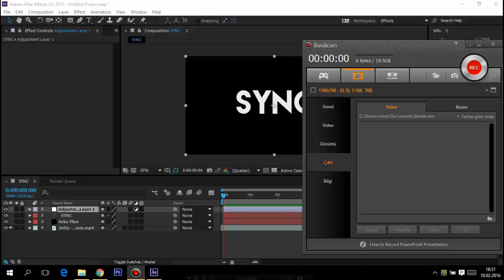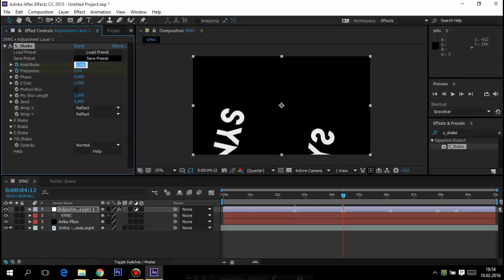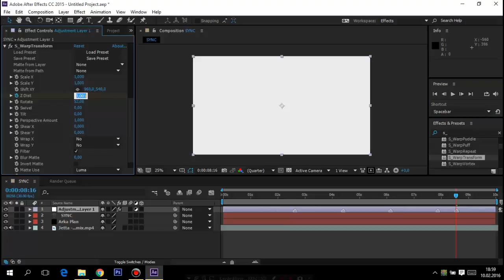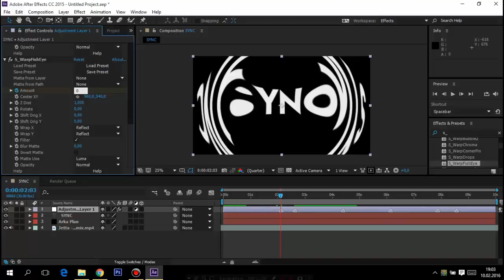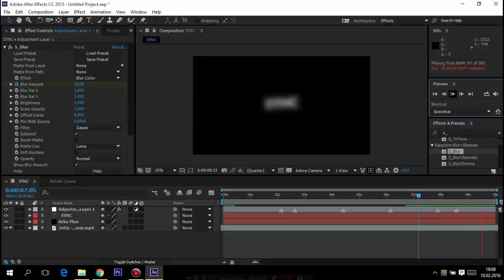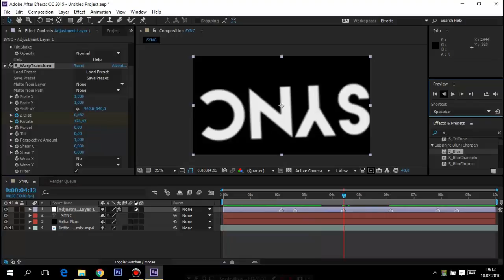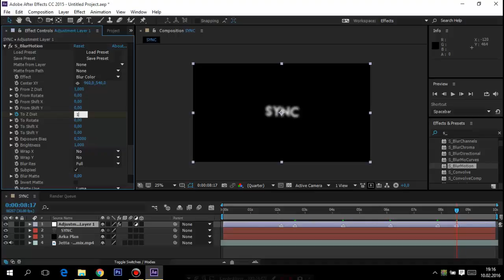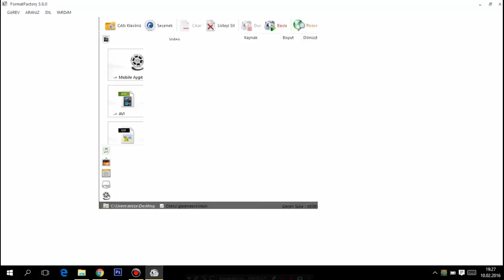DERS - SYNC NASIL YAPILIR? [AFTER EFFECTS CC 2015]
slm